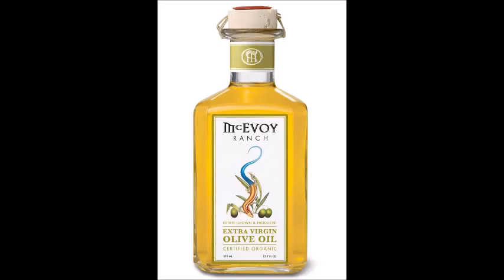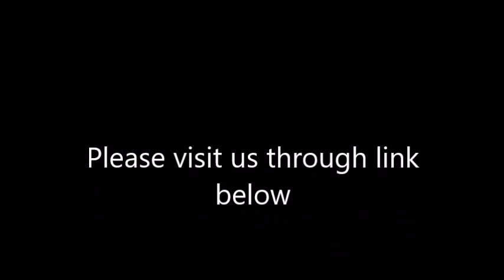Safflower Oil vs Olive Oil